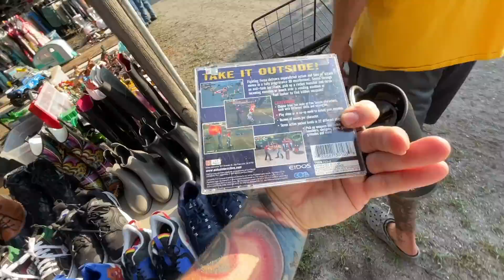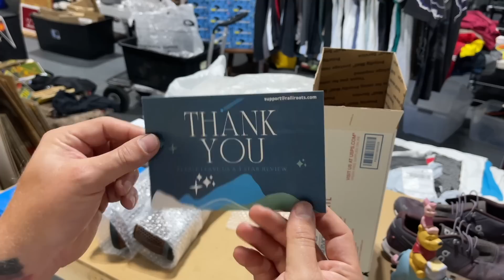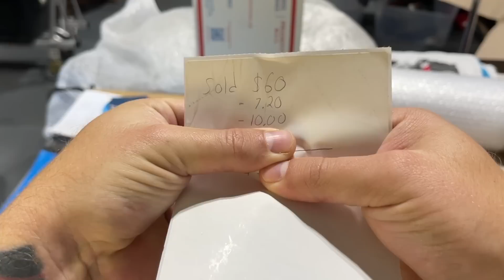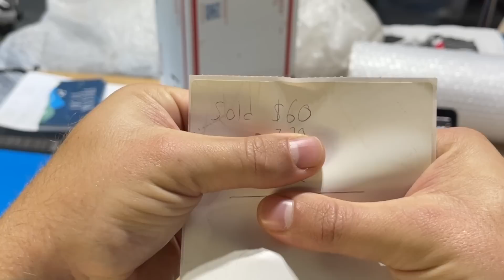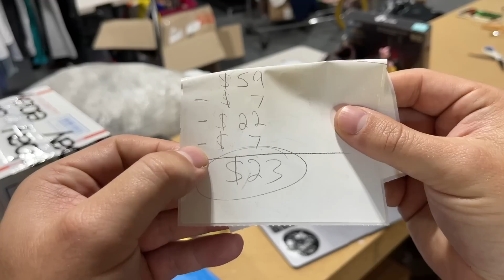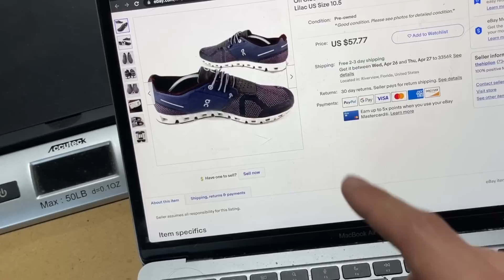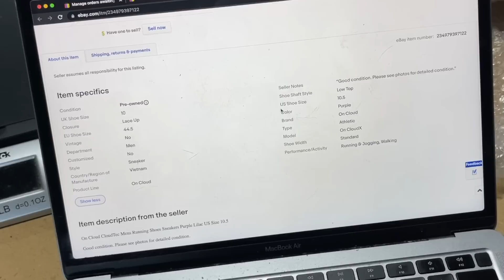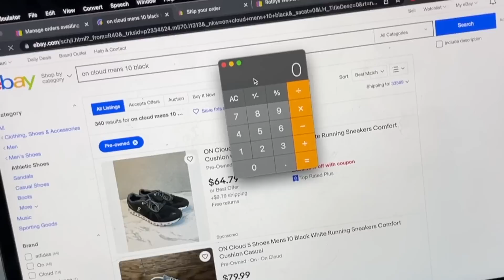How To Make Thousands Flipping Shoes Online! (FULL GUIDE 2023)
How do you make money flipping and reselling shoes from flea markets, garage sales & thrift stores? In today's video we go sourcing for shoes at a flea market and I give you a full guide on how to make thousands of dollars flipping shoes online!

Sign up for Whatnot and get $15 to spend on Whatnot for free

Timeline:
0:00 Flea Market Sourcing
10:06 eBay Shoe Selling Guide

If you'd like to send us mail:
Ralli Roots
11705 Boyette Rd.